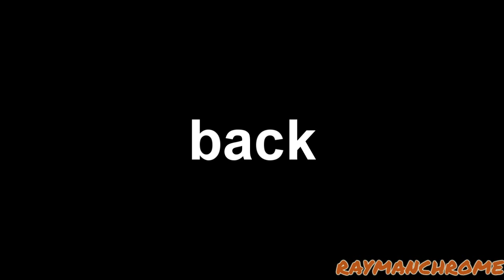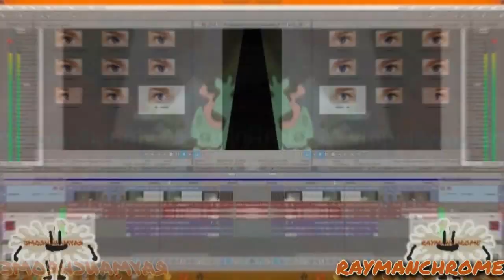[TENNIS] Disappointed, cheat code of yours doesn't work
Round 12/17 of November 20 2019 Tennis